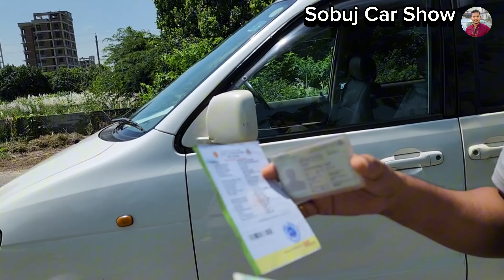সানরুফ সহ Kr42 গাড়ি 2007 Model কিনুন সানরুফের শখ পুরনে করুন || Toyota Noah 2007 price bd